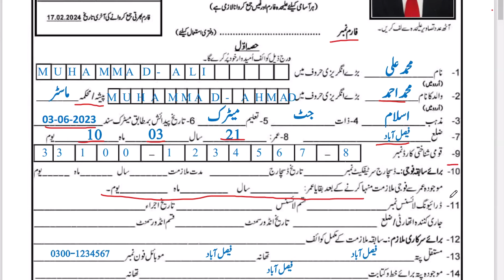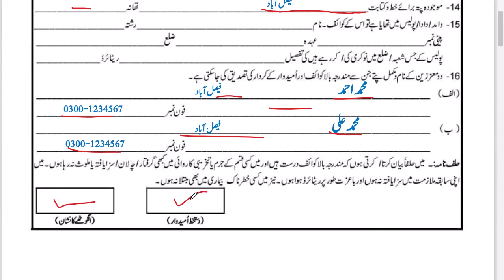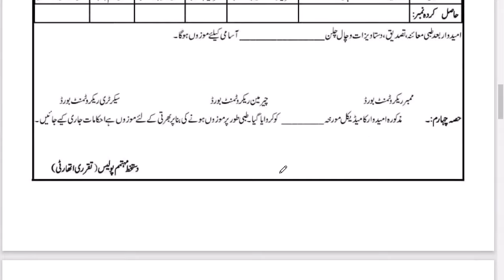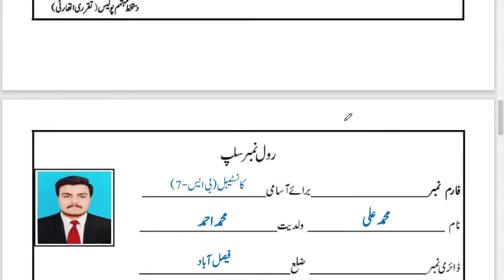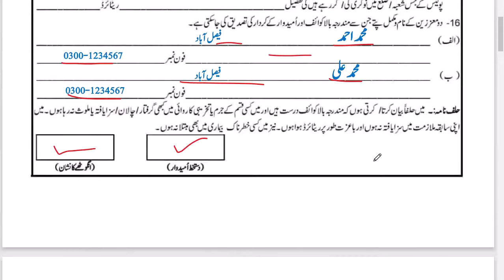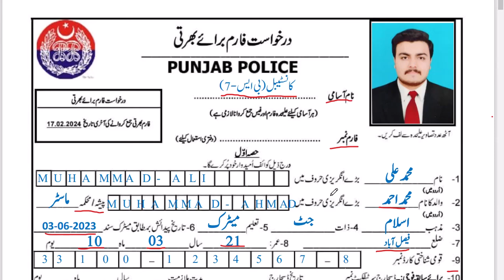Punjab Police Constable Jobs 2024| How to fill the form of punjab police constable jobs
punjab police
police jobs